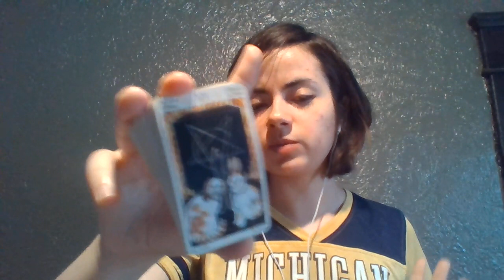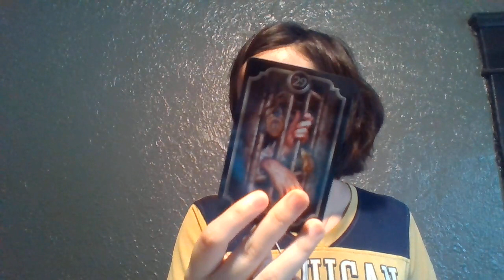Aries YES THEY WILL RETURN! Single reading April 2021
aries single reading april 2021